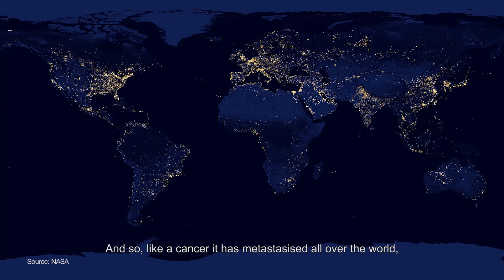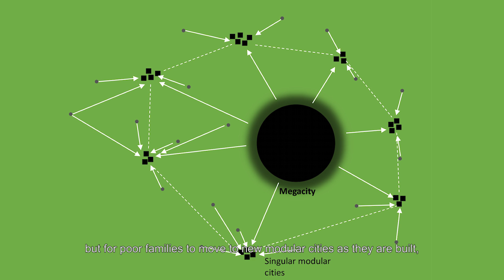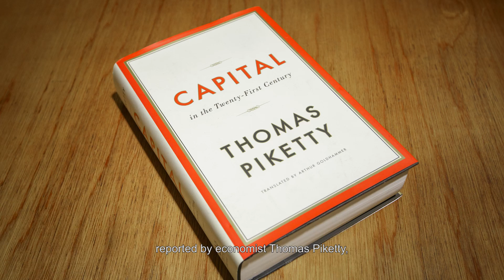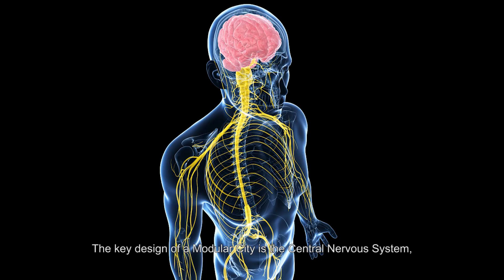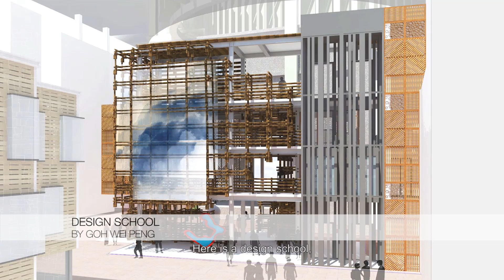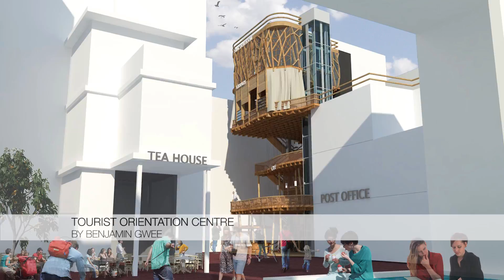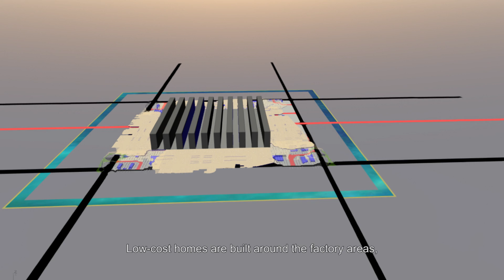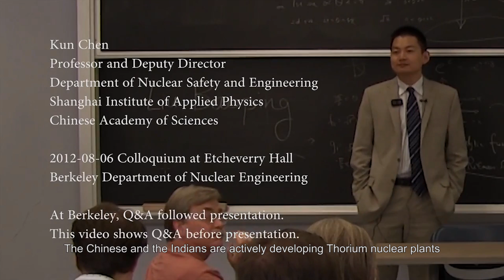The Maximally Deployable Modular City of the 21st Century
new planning and new architecture for a sustainable and humanised future